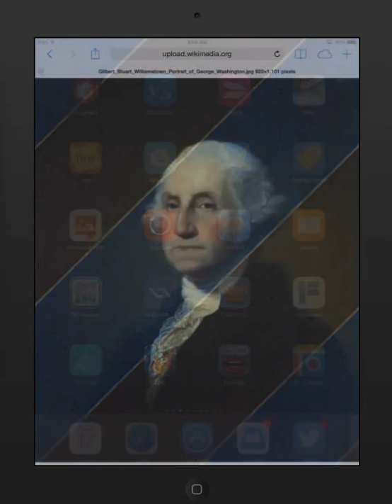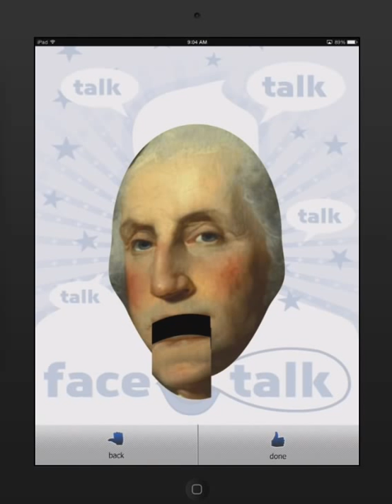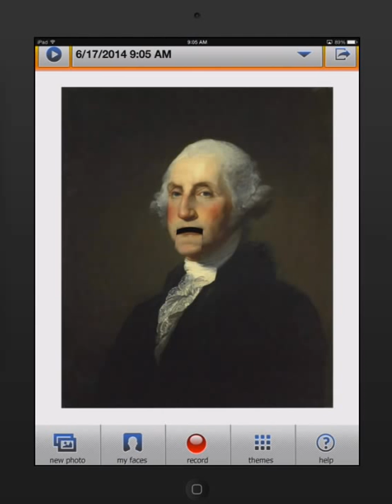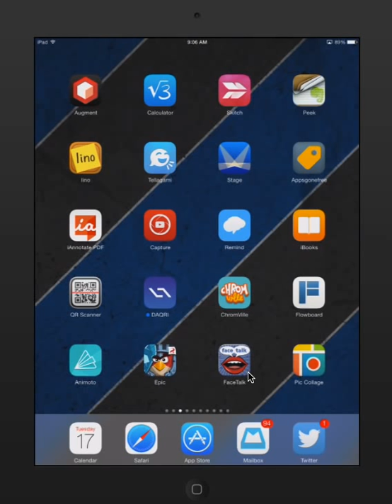FaceTalker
This is a brief tutorial on how to use the FaceTalker iOS app by ISBX.